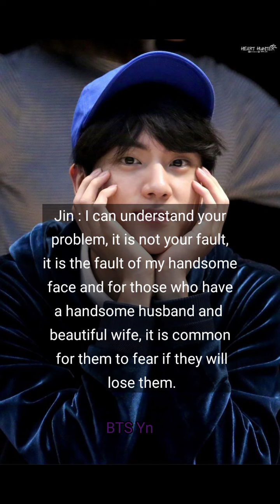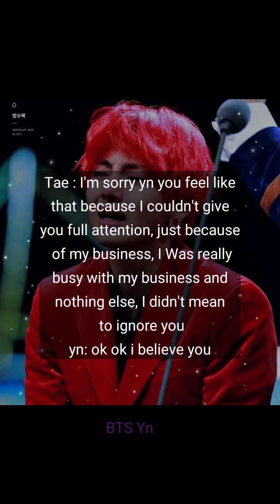BTS Imagine - When you're afraid of losing them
BTS Imagine